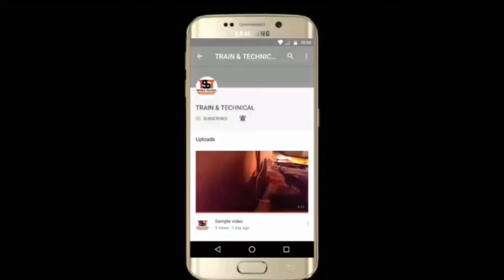गिरने वाला है हावड़ा ब्रिज | Howrah Bridge| West bengal | Hoogly River | Bridge shocking secret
Dosto aj me is video me HOWRAH BRIDGE ko dikhaye he.Dosto howrah bridge INDIA ki sabse bar cantilever bridge hai.and world ki no 6 cantilever bridge.bridge. iska purana naam tha pantoon bridge.dosto abhi is bridge ka condition bahut kharab ho gayi hai.is video me app is bridge ka real contitoon dekh li jiye.aur dosto please app meri YouTube channel train & technical Ko SUBSCRIBE kijiye aur bell icon ko press kijiye latest videos ki update pane ke liye.thank you